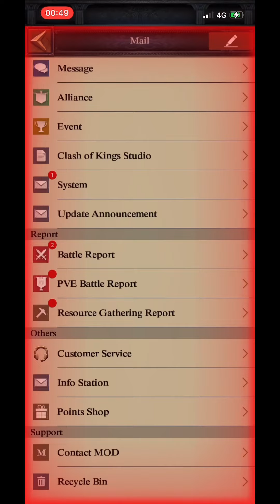clashofkings #97 # sea Throne Mal is the sea king 👑